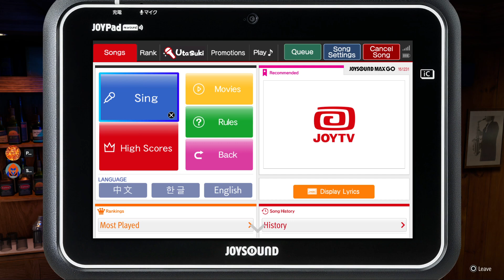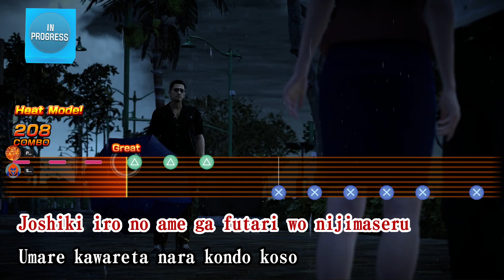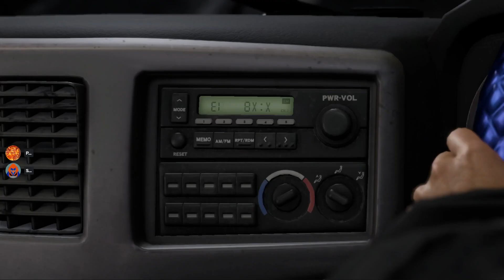Old Legends ~ Yakuza Infinite Wealth Part 36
We reunite with yakuza legends from the past.

This stream was originally aired on August 11, 2024.